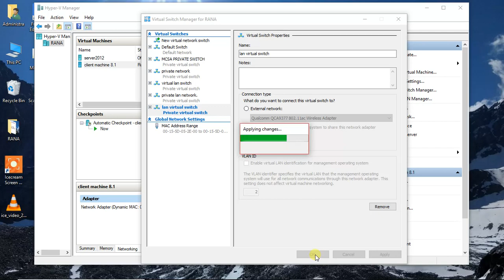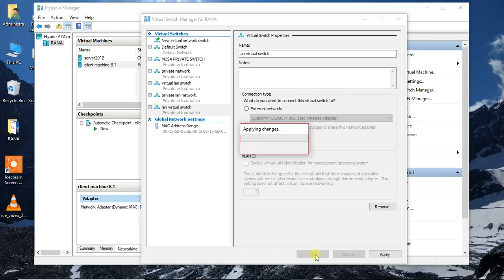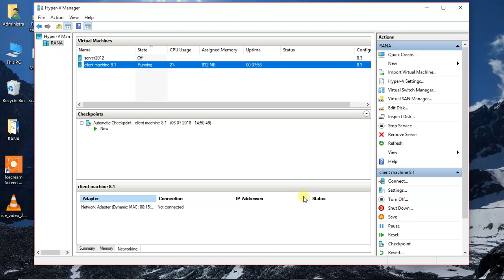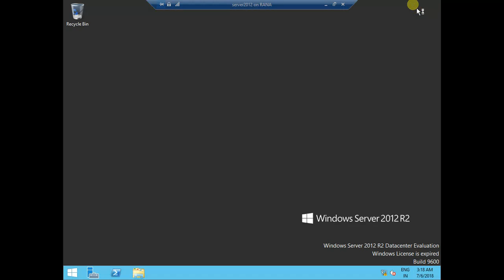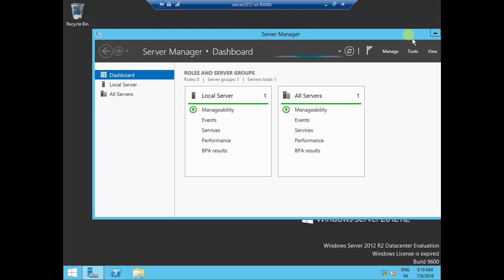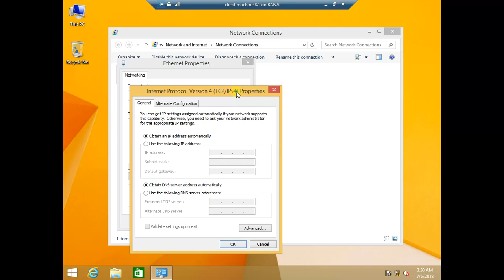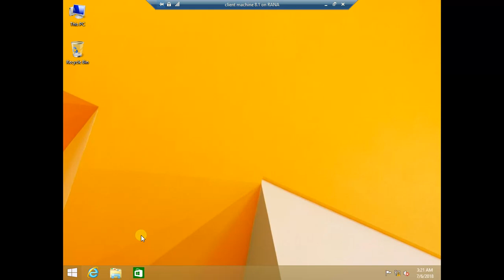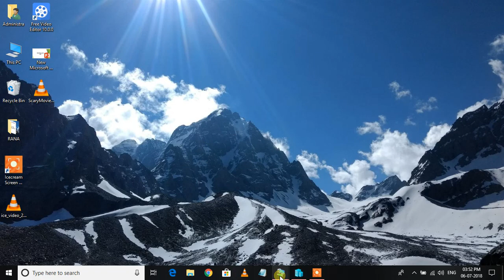how to create virtual switch in hyper v and ip address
create a virtual switch and assign ip address in client machine and server